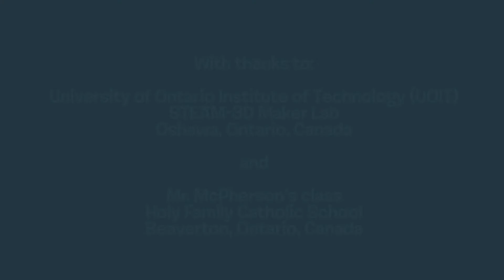STEAM Education, 21st Century Skills & Makerspaces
STEAM is the new STEM: STEAM educators believe that the arts, including creativity, communication, problem-solving, and design skills, should be given the same focus as science, technology, engineering, and math.

Canada Research Chair in Technology & Pedagogy with UOIT's Faculty of Education, Janette Hughes explains why our students need these skills and the ways to implement them in makerspace-type learning environments.